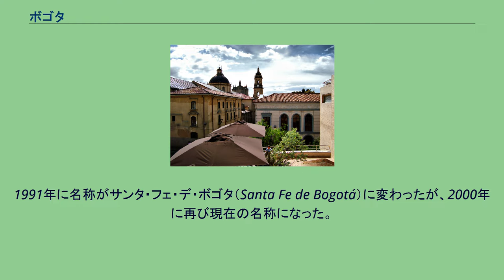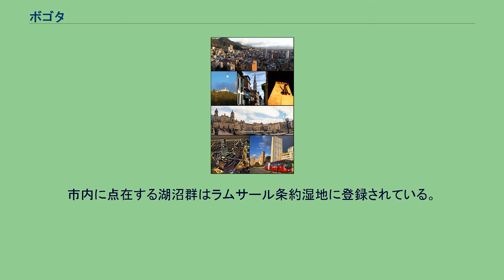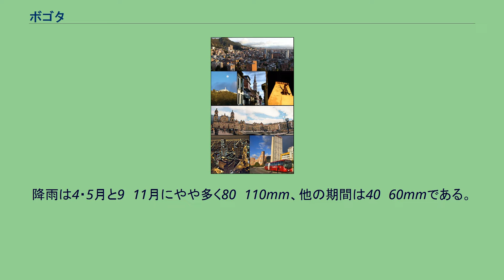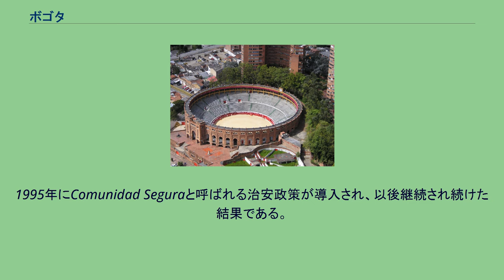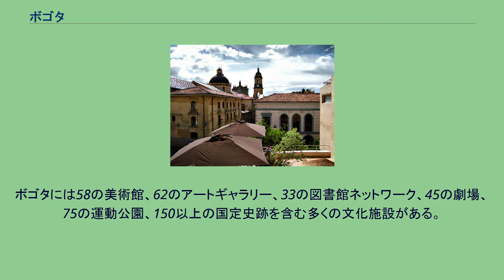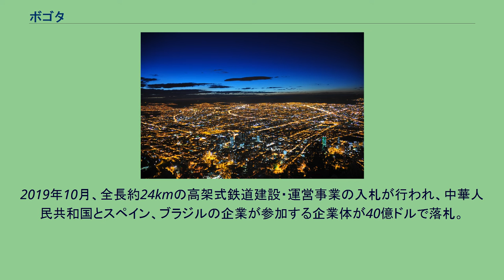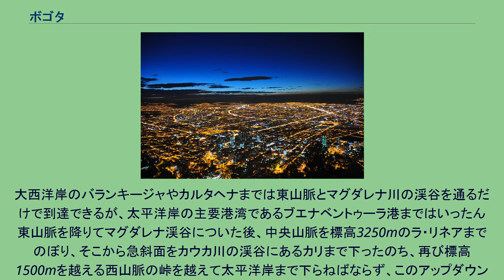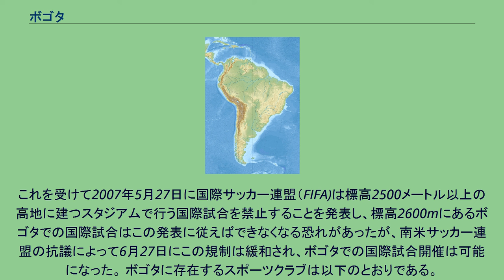ボゴタ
ボゴタ（スペイン語：Bogotá）は、コロンビアの首都。
人口約770万人の都市で、2020年時点での都市圏人口は1,000万人を超えるメガシティである。
アンデス山脈の盆地、標高2640メートルに位置しており、南アメリカ大陸でもラパスとキトに次いで3番目に標高の高い首都である。
ボゴタには図書館や大学が多いことから、文化の中心という意味で「南米のアテネ」というニックネームがついている。
1991年に名称がサンタ・フェ・デ・ボゴタ（Santa Fe de Bogotá）に変わったが、2000年に再び現在の名称になった。
2014年、アメリカのシンクタンクが公表したビジネス・人材・文化・政治などを対象とした総合的な世界都市ランキングにおいて、世界第52位の都市と評価された。
南米大陸ではブエノスアイレス、サンパウロに次ぐ第3位である。
ボゴタ市の行政区分。
左が北である。
13 - テウサキジョ（Teusaquillo）, 14 - ロス・マルティレス、15 - アントニオ・ナリーニョ、 16 - プエンテ・アランダ（Puente Aranda）, 17 - ラ・カンデラリア、18 - ラファエル・ウリベ、19 - シウダー・ボリバル、 20 - スマパス区となっている。
なお、20のスマパス区は北端のみ表示されており、実際にはこの図全体を含めたよりもはるかに長く南へと延びている。
東をアンデス山脈の東コルディレラ山地に阻まれ、西にボゴタ川が流れる山間部を南北に都市が発達した。
サバンナと呼ばれる亜熱帯高地に位置する。
ボゴタ市はウサケン、チャピネロ、サンタフェ、サン・クリストバル、ウスメ、Tunjuelito、ボサ、ケネディ、フォンティボン、エンガティバ（Engativá）、スバ、バリオス・ウニドス（Barrios Unidos）、テウサキジョ（Teusaquillo）、ロス・マルティレス、アントニオ・ナリーニョ、プエンテ・アランダ（Puente Aranda）、ラ・カンデラリア、ラファエル・ウリベ、シウダー・ボリバル、スマパスの20の区に分かれている。
市域・市街地ともに南北に細長く伸びているが、おおまかに中央部から北部にかけては高級住宅街、南部は貧困地区が広がっている。
ボゴタは国内避難民が多く住む都市だが、こうした国内避難民はシウダーボリバル、ケネディ、Usme、およびBosa区に主に居住している。
西部は工場が多く立地し、市の西端にはエルドラド国際空港がある。
ボゴタ市は他のスペイン植民都市と同じく碁盤の目にきちんと区切られた街路を持っており、東西に走る道をカジェ（Calle）、南北に走る道をカレラ（Carrera）と呼ぶ。
1538年に創建された当時のボゴタ市は、現在のラ・カンデラリア区に相当する。
ラ・カンデラリア区にあるボリバル広場（プラサ・ボリバル）はボゴタ旧市街の中心であり、現在でも南を国会議事堂、北をコロンビア最高裁判所、東をカテドラル、西をボゴタ市庁舎に囲まれたボゴタの行政の中心となっている。
ボリバル広場の周辺には、ほかにも大統領官邸や7月20日博物館（独立博物館）、ボテロ博物館、コロン劇場などの名所が点在する。
ラ・カンデラリア区を取り巻くように存在するサンタフェ区も古い中心地であり、ボゴタの旧名であるサンタフェはこの地を指している。
この地区には先植民地期の黄金製の美術品を集めた黄金博物館がある。
この黄金博物館には、黄金スペースシャトルなどの著名な美術品も収蔵されている。
2008年10月には、黄金博物館の近くにコロンビア特産であるエメラルドの逸品を集めた国際エメラルド博物館が開館した。
市街の東にあるモンセラーテの丘は、市街を一望できる景勝地として名高く、ロープウェイとケーブルカーがそれぞれ運航している。
市内に点在する湖沼群はラムサール条約湿地に登録されている。
ボゴタは西岸海洋性気候(Cfb)に属する。
標高が高いため気候は高山気候性を示し、赤道に近いにもかかわらず年間通じて穏やかな気候である。
年平均気温は1...